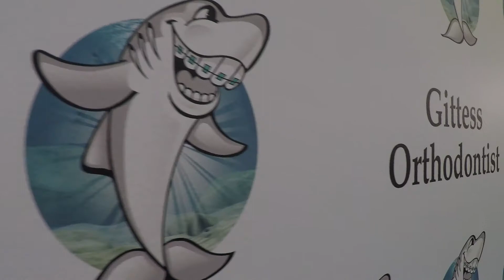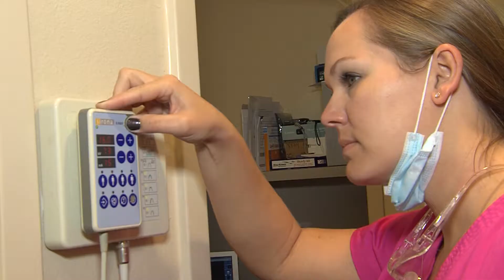Business Spotlight Gittess Orthodontics